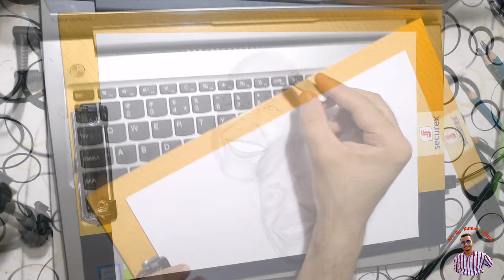Tribute to Rahat Indori | Pencil sketch | Portrait painting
Portrait sketch of Rahat Indori..
Pencil sketch..